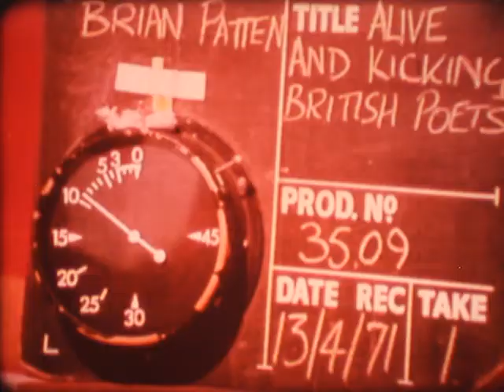Brian Patten "Alive and Kicking: British Poets" 70s ITV (16mm)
ITV/London Weekend, 1971. Home transfer from 16mm original.